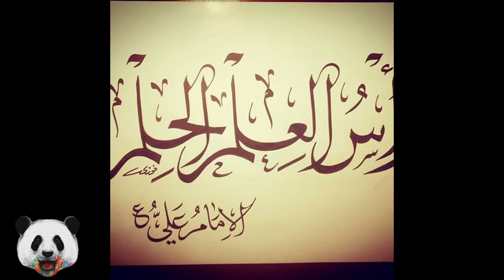Drawing ANIME رسم انمي من _panda_art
Panda art